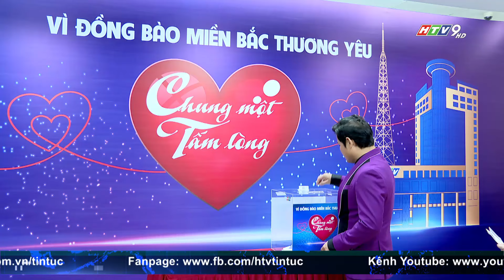ĐÊM CHUNG KẾT 2 CHUÔNG VÀNG VỌNG CỔ 2024 - HỨA HẸN NHIỀU HẤP DẪN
Bảy thí sinh tranh tài trong Chung kết 2 gồm: Nguyễn Hùng Vương, Lê Hoàng Nghi, Dương Thị Mỹ Nhung, Trần Văn Khiêm, Nguyễn Thị Ngọc Như, Nguyễn Tuấn Kiệt, Nguyễn Anh Vủ.